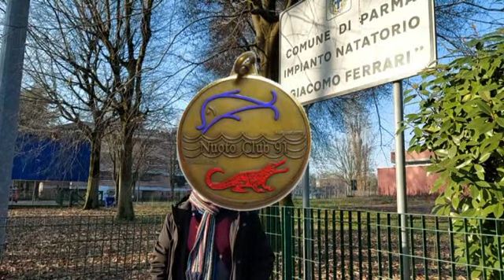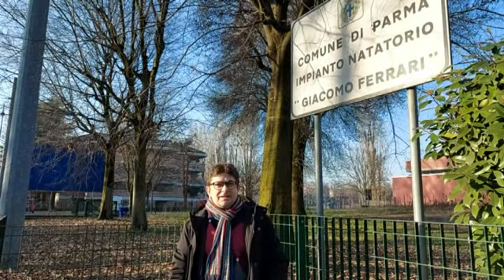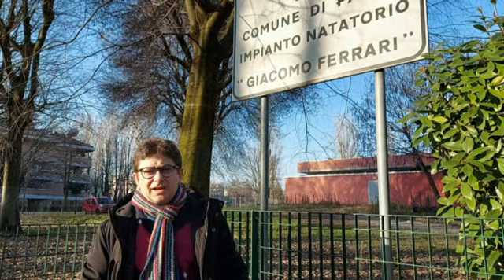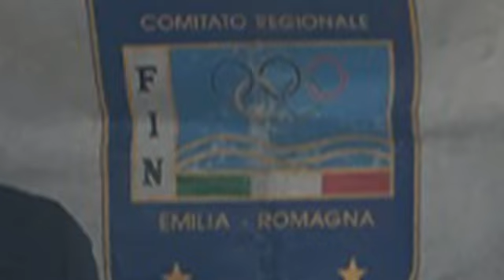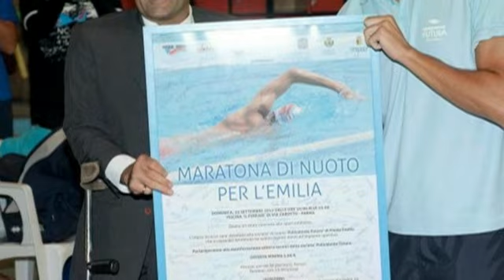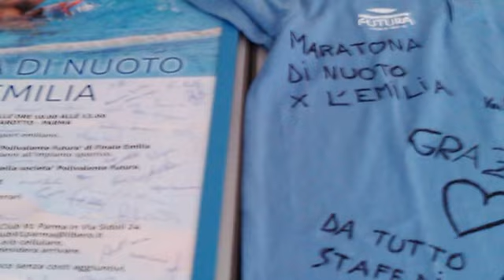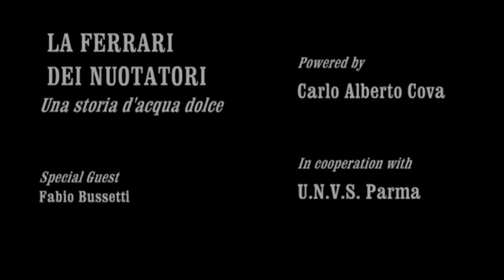PARMA – La Ferrari dei nuotatori – Una storia di acqua dolce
Fabio Bussetti, ex delegato FIN (Federazione Italiana Nuoto) di Parma, ci fa un breve riassunto della storia del nuoto parmigiano ed in particolare di quello legato alla Piscina Ferrari di Via Zarotto.

Regia e sceneggiatura: Carlo Alberto Cova
In collaborazione con: UNVS Parma (Unione Nazionale Veterani dello Sport)

English Subtitles
Untertitel in Deutsch